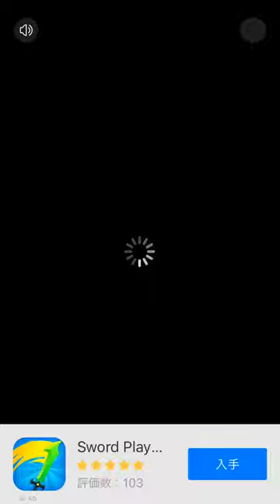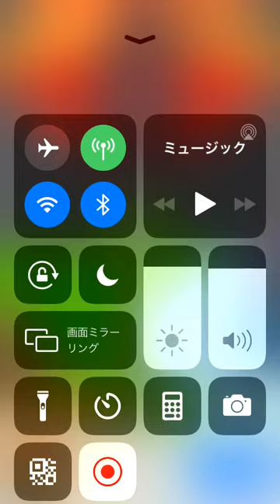あつまれコッペパン「ピリッとカレーパン編」あつまれコッペパン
あつまれ！コッペパン！